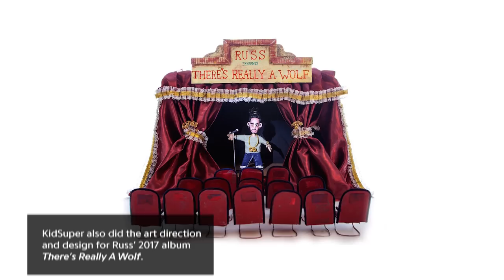The Making Of Russ' "Cherry Hill" Video With KidSuper | Framework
Russ released his debut studio album ‘There’s Really a Wolf’ in May 2017 and continues to promote the project with new music videos over a year later. “Cherry Hill” is the latest track to receive visual treatment, with a KidSuper-directed clip. In the claymation video, the rapper seemingly chases and floats through space with a love interest.

CREDITS:
Executive Producer: Felicia Kelley
Creative Director: Andrew Oppeneer
Producer: Ndeye Thioubou
Director: Bryan Fox
Shooter: Jeffrey Soffer
Editor: Sam Balaban